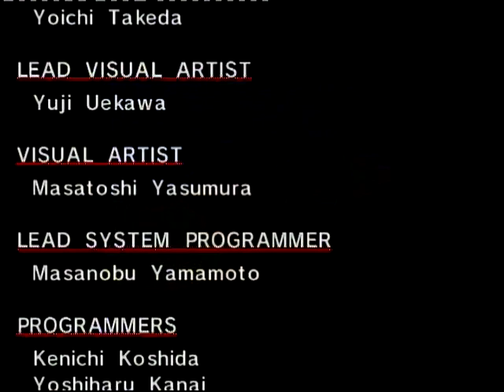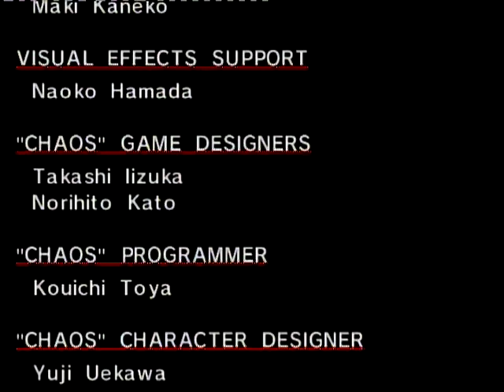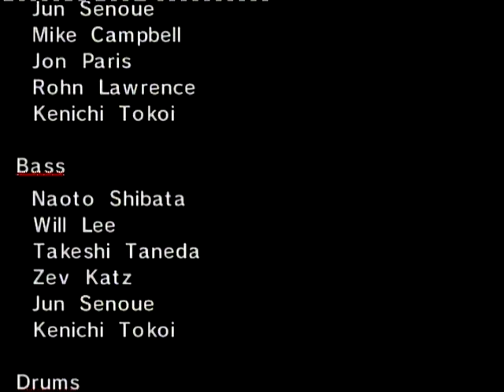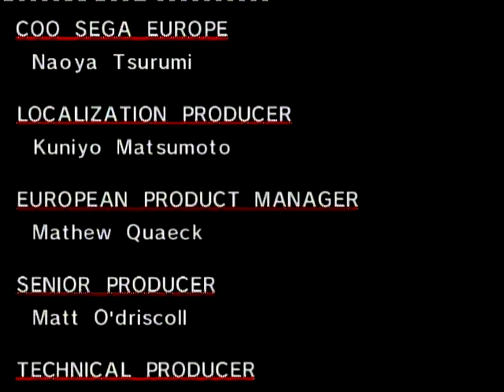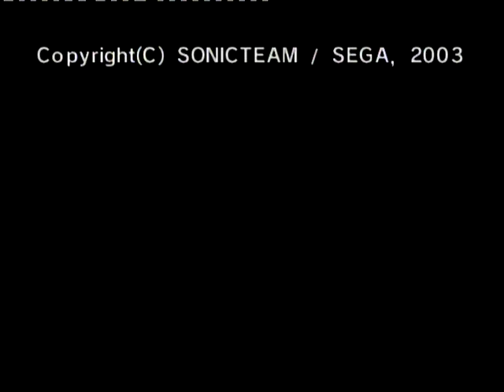Sonic Adventure DX Director's Cut - Part 8 Believe In Myself (Tails' Route)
We continue with Tails chasing after Eggman, but the plane was shot down and soon after, reunited with Sonic to chase after Eggman on his Egg Carrier once again, but instead, after the ship crashed, we battle him with Tails in order to save Station Square.